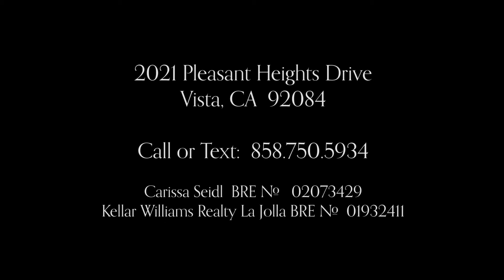Vista, CA Homes for Sale: 2021 Pleasant Heights Drive, Vista, CA 92084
Carissa Seidl  |  CA  BRE No. 02073429
Kellar Williams Luxury International  |  CA  BRE No. 01932411

Revel in privacy & lush landscaping with this luxurious country retreat, just a short drive to the ocean & all the services you need. Nestled in the exclusive Elevado Hills, between Vista and Bonsall. Golf at the nearby country club, jog to the famed Cal-a-Vie resort, hike to see majestic ocean views, & return to entertain your guests with well-appointed finishes, marble inlays & 2,500 s.f. patio with fountain, built-in bbq, & fire pit. Zoned for one horse and offers ample space for a granny flat & pool.